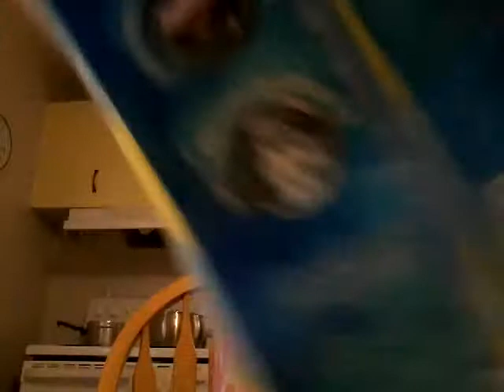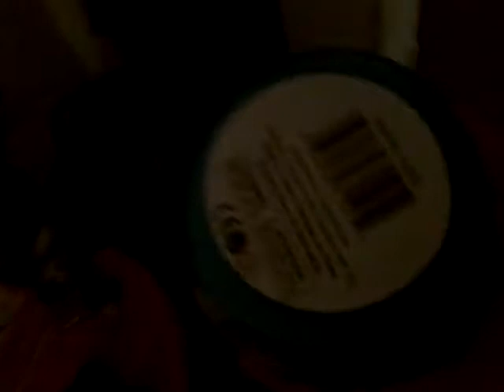On lave un schleich